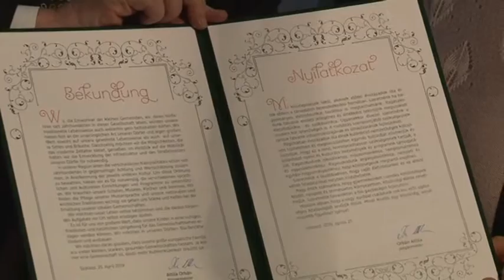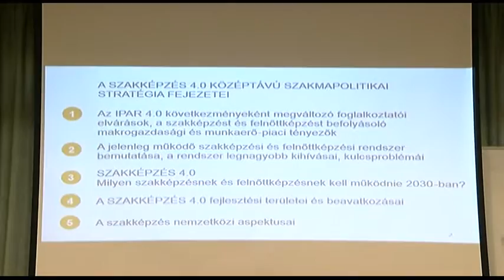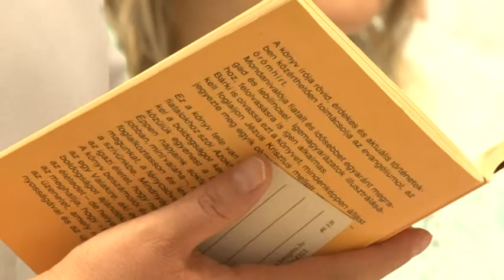Közéleti magazin - Tolnatáj TV 20190429